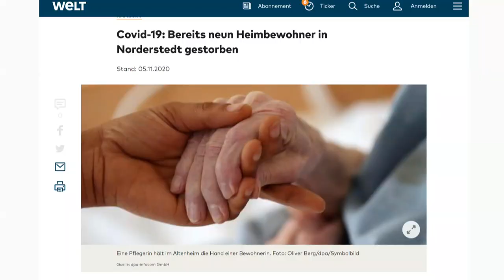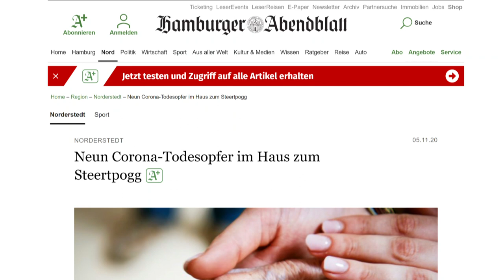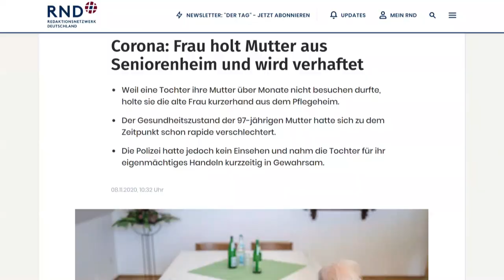Neun Corona-Tote im Altenheim - Was ist genau passiert?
Von den insgesamt 16 Corona-Toten im Kreis Segeberg stammen 9 aus einem Altenheim in Norderstedt. Wir haben das Haus zum Steertpogg besucht und uns mit der Leiterin der Einrichtung unterhalten.

Quellen s.u.

💶 Dieses Video wurde ermöglicht durch deine Unterstützung! So geht´s:
- Bitcoin: 3836EBjSXZRet6rsELy9kfa9zWUqEXqTEu
- Dash: XkkURh7UsKZRTmyHSfehk8iV1ZF7eLABDw
- Bankverbindung: auf Anfrage